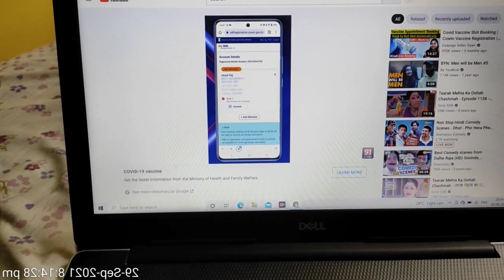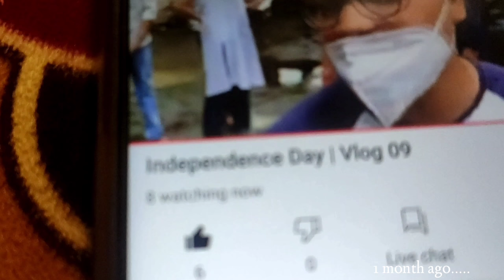Book your Vaccine like a Pro | Fully Vaccinated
Hello Everyone

This is Bhushan Koli
Welcome to my Vines+Vlog Channel

Vaise muzhe Sab kuch Capture karne ki Aadat hai. Memory Full ho rahi thi... toh maine socha kyu na Vlogs bhi upload kiya jaye😂

Vines ke liye kuch asa Mast Ideas nahi a raha hai😶 apko kuch suj raha hai to mushe Instagram pe bata dena plz😂🙏

Thankyou ❤❤